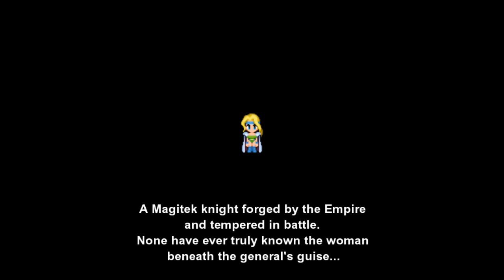Let's Play Final Fantasy VI Blind - [Ep 6] Locke Meets Celes in Figaro | FF6 Remake with Commentary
Let's Play Final Fantasy VI remake, blind! In this episode of FF6, we're doing Locke's scenario and meeting a new character, Celes! We meet Celes in South Figaro that has been occupied by the empire.

We pick up where we left off last episode with the moogle that lets you pick a scenario. For no particular reason, I decide to do Locke's scenario first!

Locke must head out to South Figaro, which has fallen to the Empire and is occupied with Empire troops. With some clever clothes stealing, Locke manages to evade capture by the Empire.

While Locke is searching South Figaro, he meets General Celes. Locke vows to protect Celes as they escape South Figaro. Next episode, we'll pick back up with Locke and Celes, and hopefully finish up Locke's scenario!

I have plenty of other Final Fantasy playlists linked below, and I plan on conquering as many Final Fantasy games as possible on my channel, so make sure you subscribe if you'd like to see more Final Fantasy. Thank you for reading, watching, and being here. Much love.

Want to see some other Final Fantasy Lets Plays from me? Here's my Final Fantasy III playlist, it's complete!

Or maybe you want to see Final Fantasy IV? I have a complete playlist of that, too!